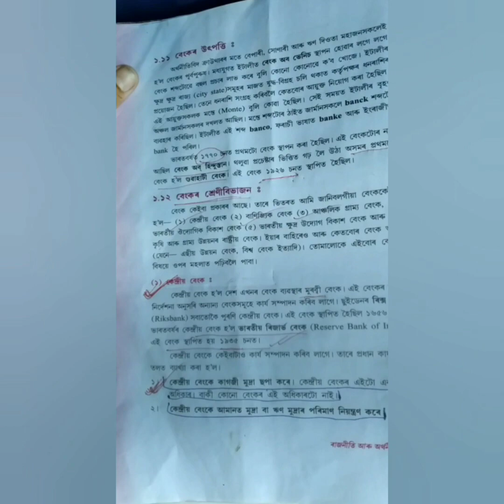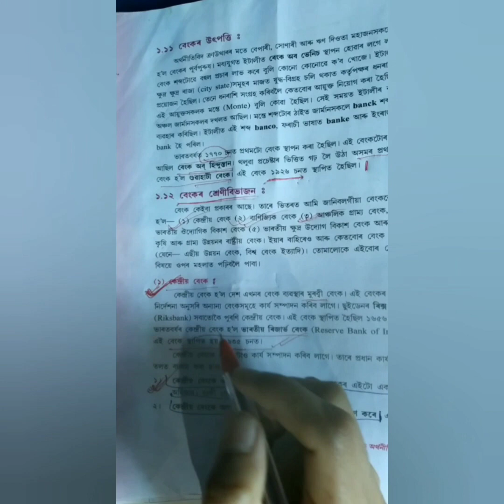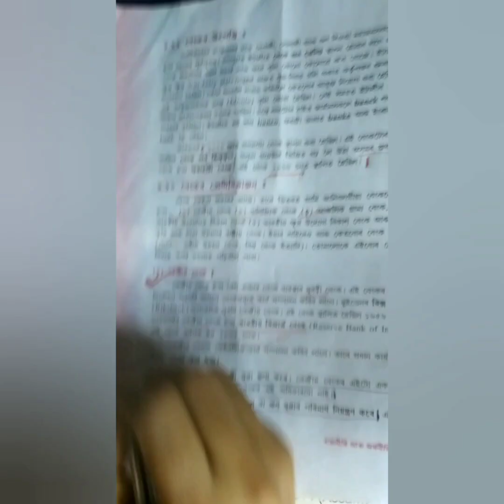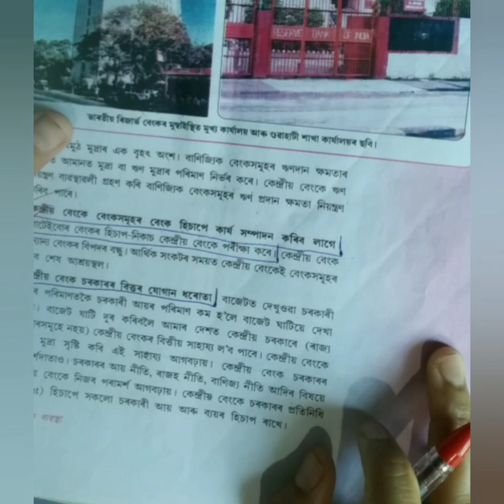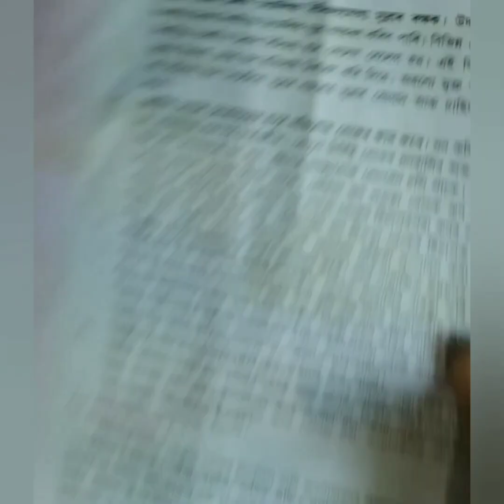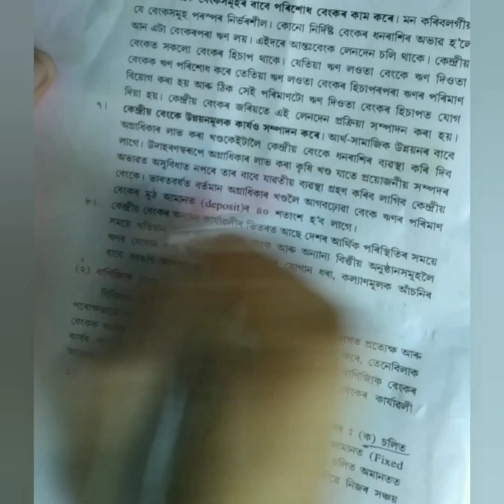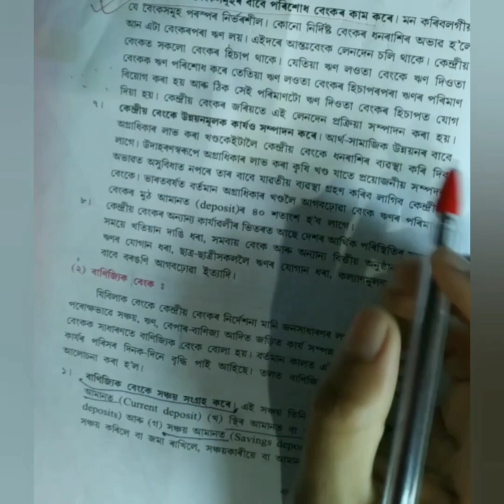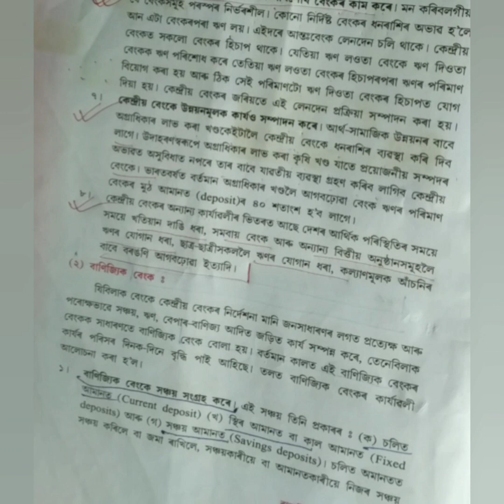কেন্দ্রীয় বেংকৰ কাৰ্য্যৱলী (Functions of Central Bank)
Class X.   S. Science